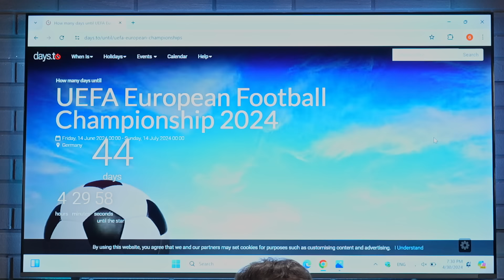უჯარიმოდ – ჟორჟი ნაპოლიში?!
გამოიწერეთ  @Croco-ge